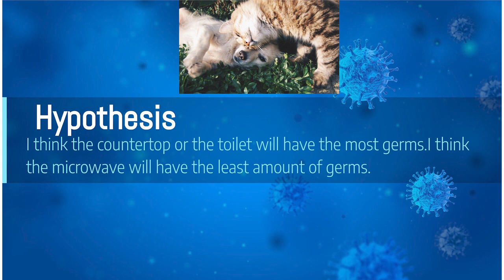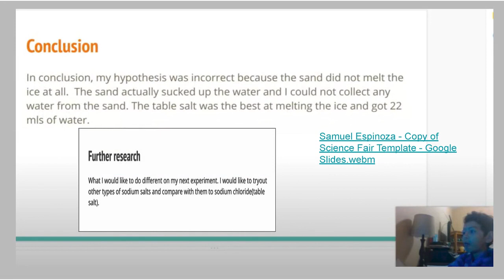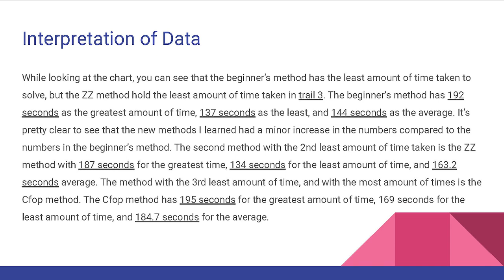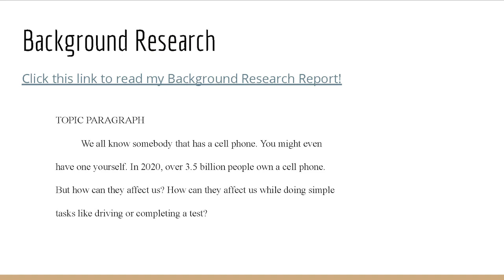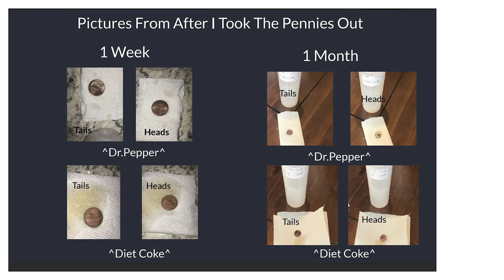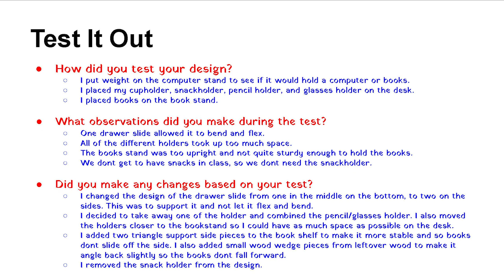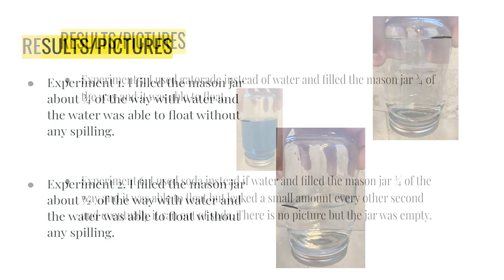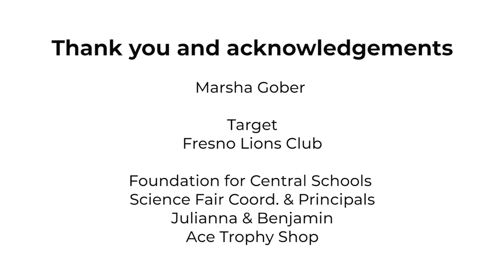2021 Central Unified Digital Science Fair